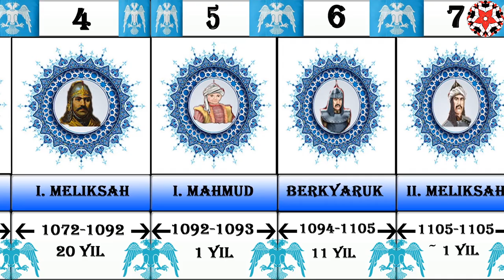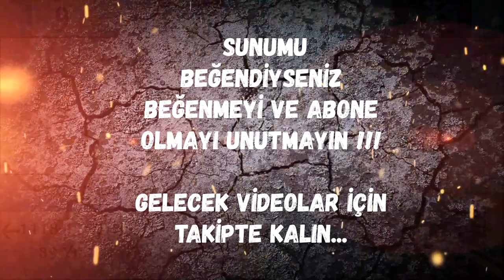BÜYÜK SELÇUKLU SULTANLARI ( Timeline of the Sultans of Great Seljuk Empire )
Bu videoda Büyük Selçuklu Sultanları sıralaması yapılmıştır.